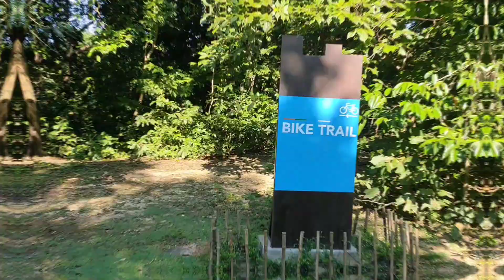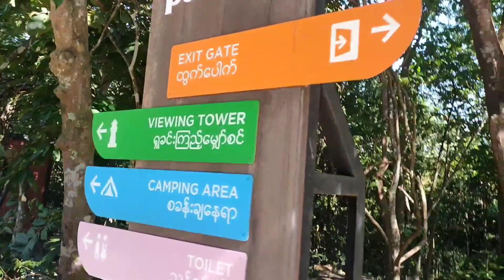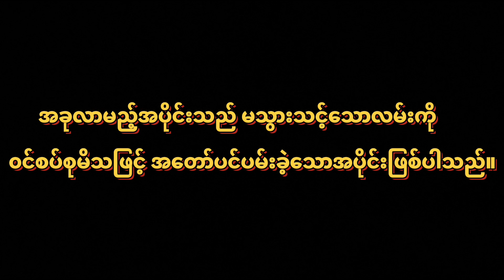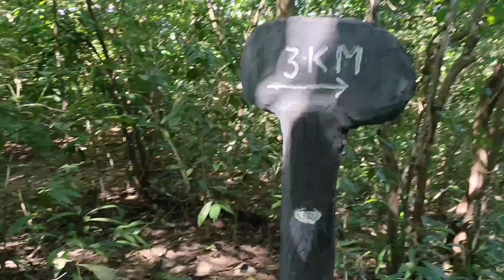လှော်ကား Bike Trail တောတွင်းလမ်းအတွေ့အကြုံ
ဒီဗီဒီယိုလေးမှာ အပိုင်း ၂ပိုင်း ပါ၀င်ပါတယ်ခင်ဗျ။ ဗီဒီယိုရဲ့ပထမအရှေ့အပိုင်းကတော့ လှော်ကားရဲ့ ပုံမှန် Bike Trail လမ်းနဲ့ ကားလမ်းပေါ်နင်းကြတဲ့အပိုင်းဖြစ်ပြီး နောက်တပိုင်းကတော့ မ၀င်သင့်တဲ့ လမ်းကို စပ်စုပြီး ဝင်မိလို့ ပင်ပမ်းသွားကြတဲ့အပိုင်းပဲဖြစ်ပါတယ်။ ဘယ်လိုတွေ ကြုံတွေ့ရလဲသိချင်ရင်တော့ ဗီဒီယိုလေးကို အဆုံးထိကြည့်ပေးဖို့ အကြံပေးလိုပါတယ်ခင်ဗျာ။ အားလုံးပဲ အခက်အခဲတွေကျော်လွှားနိုင်ပြီး ရည်ရွယ်ရာအောင်မြင်မှုပန်းတိုင်ဆီ အရောက်လှမ်းနိုင်ကြပါစေခင်ဗျာ။